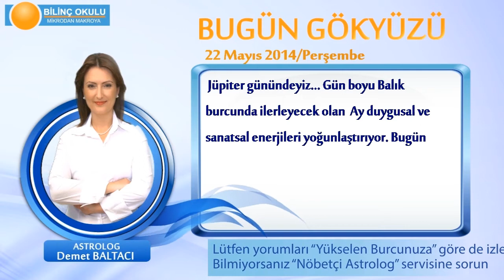BASAK Burcu, GÜNLÜK Astroloji Yorumu,22 MAYIS 2014, Astrolog DEMET BALTACI Bilinç Okulu